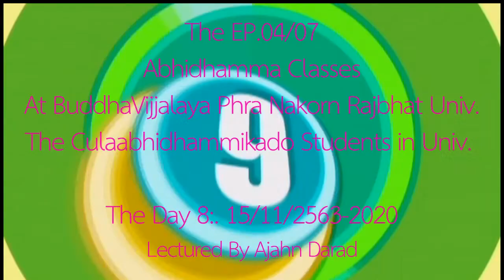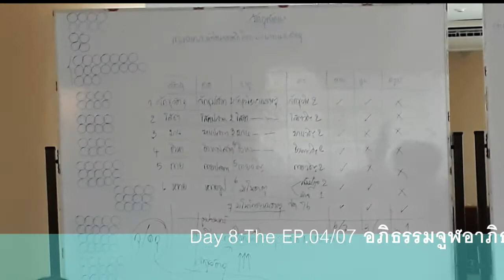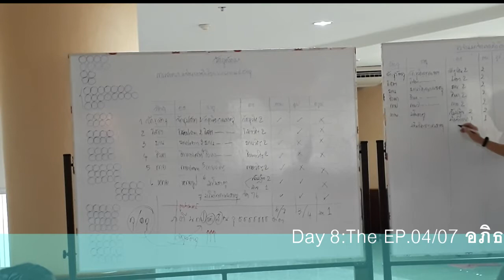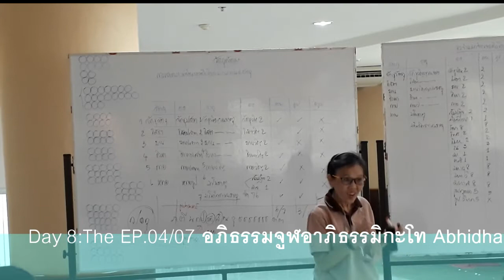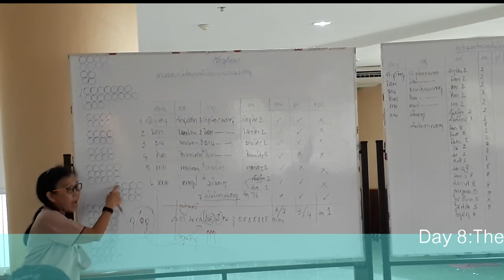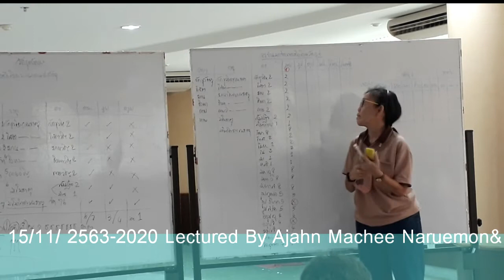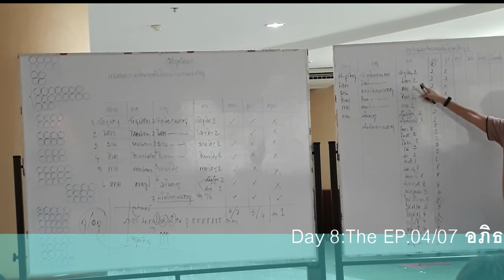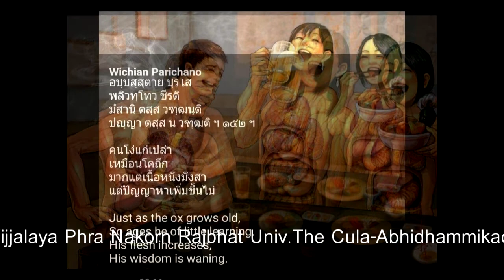EP 04 of 07 ปริจเฉทที่ ๓ และ ๗ Cula Abhidhammikado Buddha Vijjalaya 15 11 2563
Congratulations to all the Abhidhamma Students & The Practisioners of the 1st. Semester studying of the  Abhidhamma Studies on the Project of International Tipitakas Studies at the Buddha Vijjalaya Building, Rajbhat Phranakhon University, Bkk, Thailand, 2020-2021.The Grand given the Testing of the Cula-Abhidhammikado is also going to take the exam to all students who have been studying for the 1st Academic Studies for the Pioneer group of the "Pricchet 3 & Pricchet 7 or the book 3 and the book 7," Lectured by Ajahn Mae Chee Naruemol & Ajahn Darad.
 วีดิโอทบทวนการเรียนการสอนการเรียนการสอนต่อเนื่องตามหลักสูตรพระอภิธรรมจูฬอาภิธรรมิกะโท ในปริจเฉทที่ ๓-๗ ตามลำดับการเรียนการสอน ปกิณณกสังคหะ ขออภัยคุณภาพไม่ค่อยดีนัก ตามสภาพนะครับ
 การทำข้อตกลง (MOU) ระหว่างม.ราชภัฏพระนคร และมูลนิธิพระอภิธรรมแห่งประเทศไทย
 เมื่อวันจันทร์ที่ ๑๒ ตุลาคม พ.ศ.๒๕๖๓ เป็นวันครบรอบ ๑๒๘ ปี การสถาปนามหาวิทยาลัย ราชภัฏพระนคร โดยมีอธิการบดีท่าน รศ.ดร.เปรื่อง กิจรัตน์ภร และรองอธิการบดี พร้อมคณะสภามหาวิทยาลัย ราชภัฏพระนคร กับ ดร.ศุลีมาศ สุทธิสัมพัทน์ ปธ.มูลนิธิพระอภิธรรมแห่งประเทศ ไทย พร้อมคณะวิทยากรฝ่ายมูลนิธิฯและองค์กรเครือข่ายของมูลนิธิพระอภิธรรมแห่งประเทศไทย เป็นอีกฝ่ายหนึ่ง ได้ทำข้อตกลงที่จะให้ดำเนินการเพื่อให้มีการมีการเรียนการสอนหลักสูตรพระอภิ  ธรรมศึกษา ในระดับปริญญาตรี ในคณะศิลปศาสตร์ ของมหาวิทยาลัยราชภัฏพระนคร ในปีการศึกษาปีพุทธศักราช ๒๕๖๔
 สืบเนื่องจากได้มีการเรียนการสอนพระอภิธรรมศึกษาภาคพิเศษ เป็นหลักสูตรระยะสั้น  ในระดับ "การศึกษาพระอภิธรรมขั้นต้น ๑ : จิต-เจตสิก," และ "การศึกษาพระอภิธรรมขั้นต้น ๒: รูป-นิพพาน" ปีการศึกษาพุทธศักราช ๒๕๖๒ ทั้งภาคปริยัติ และภาคปฏิบัติ
 และขณะนี้ ได้ทำการเรียนการสอนในระดับขั้นต้น ๑ และขั้นต่อเนื่อง คือ การเรียนการสอนต่อเนื่องหลักสูตร พระอภิธรรมจูฬอาภิธรรมิกะโท ในปริจเฉทที่ ๓-๗ ตามลำดับการเรียนการสอน ปกิณณกสังคหะ ประกอบด้วย ๑) เวทนาสังคหะ ๒) เหตุสังคหะ ๓) กิจจสังคหะ ๔) ทวารสังค  หะ ๕) อารัมมณสังคหะ และ ๖) วัตถุสังคหะ และปริจเฉทที่ ๗ อันประกอบด้วย "สมุจจยสังคหะ" ๑) อกุศลสังคหะ, ๒) มิสสกสังคหะ, ๓) โพธิปักขิยสังคหะ และ ๔) สัพพสังคหะ ตามลำดับตั้งแต่ วันอาทิตย์ที่ ๒๐ กันยายน พุทธศักราช ๒๕๖๓ เป็นต้นมา แม้จะมีสภาวะวิกฤติจากโควิด19 แต่ก็สามารถมีการเรียนการสอนจนมาถึงจะมีการสอบเป็นการทดสอบความจำ ความเข้าใจในเดือนมกราคม 2564นี้แล้ว
           เพิ่มเติมใครมีลูกหลานสนใจเรียนอภิธรรมบัณฑิตบอกต่อด้วย มีทุนการศึกษา 20 ทุนทั้ง   เทอมโดยท่านดร.ศุลีมาศ สุทธิสัมพัทน์ ปธ.มูลนิธิอภิธรรมแห่งประเทศไทย ติดต่อสอบถามเพิ่มได้ที่อาคารพุทธวิชชาลัย มหาวิทยาลัย ราชภัฏพระนคร
 ขออนุญาตนำเอาวีดิโอที่สำนักเรียนพระอภิธรรมที่ได้ทำการเรียนการสอนแล้วอัพโหลดขึ้นเพื่อเป็นวิทยาทาน เพื่อให้สำนักเรียน นักเรียนที่มีเวลาเรียนจำกัดได้รับชมเพื่อฝึกทักษะเพิ่มเติม
จึงนมัสการกราบเรียนขออนุญาตมา ณ โอกาสนี้ด้วย